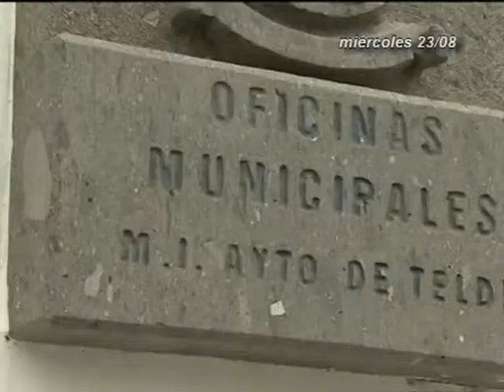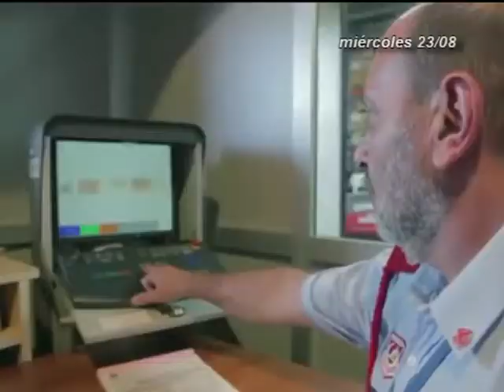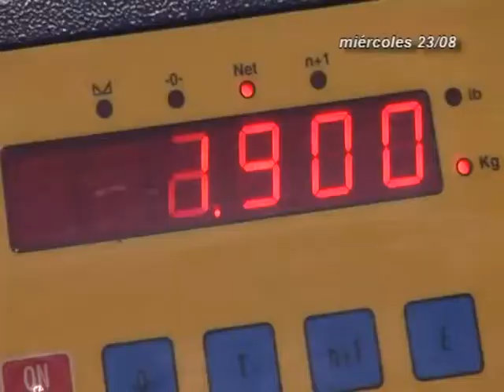INFORMATIVOS CANAL 4 TV 23_08_17